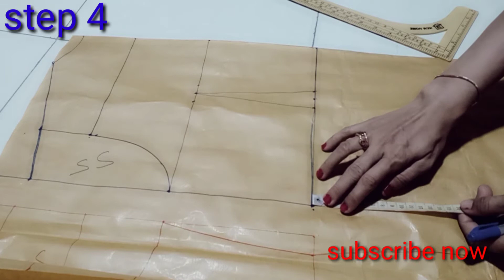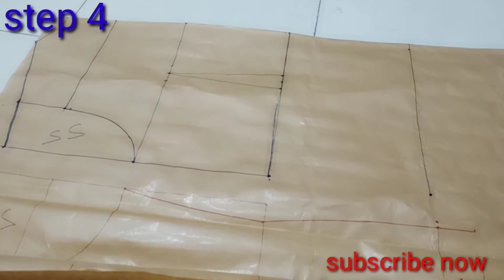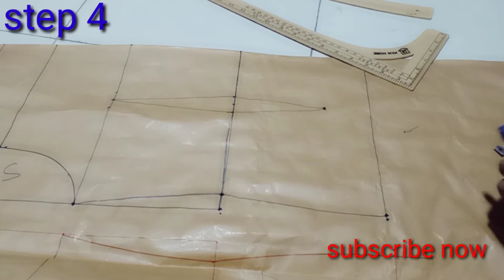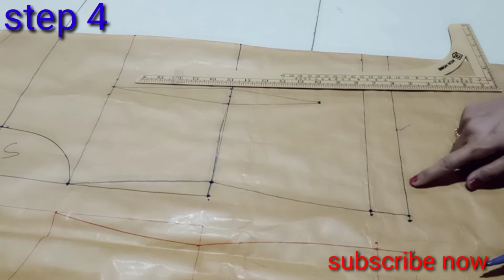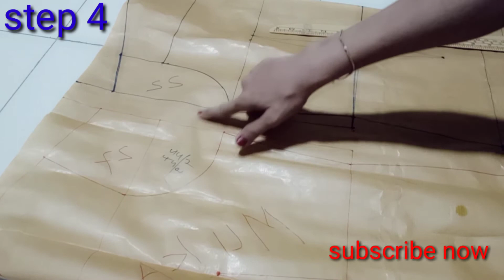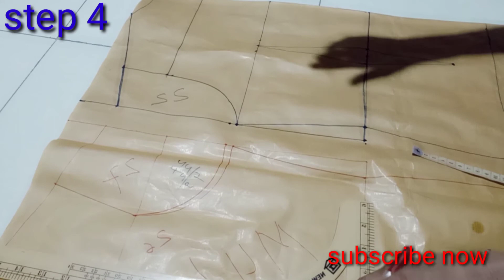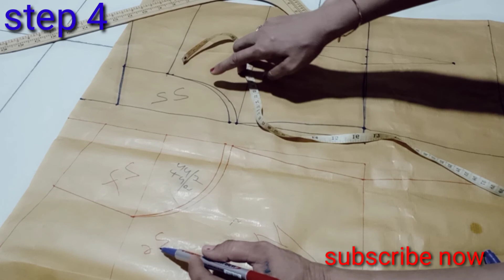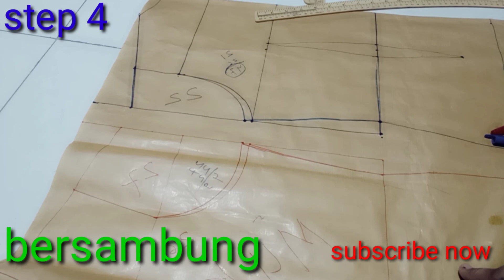Tutorial :cara membuat pola baju wanita step 4# bagi pemula (gampang)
Hai guys divideo ini masi dalam tutorial,cara membuat pola baju wanita dengan gampang ,step 4#,bagi pemula disimak terus ya guys sampai habis,jangn diskip😀😃,dan bagi kalian yang belum like's👍 video,di like's ya guys,bagi kalian yang belum subscribe Chanel ini,di subscribe ya guys😃😀dan nyalakan tombol notifikasi nya,agar kalian tidak ketinggalan dengan video terbaru aku,dan share keseluruh media sosial yang kalian punya,beri comen't kalian,sampai disini dulu video aku ini see you on my nexs video 🙏🙏👍